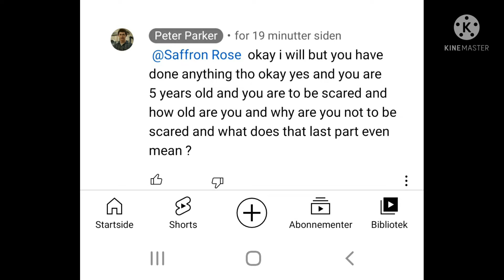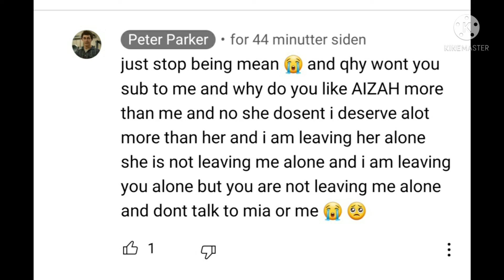EXPOSING ANGRY AARON FOX AKA PRINCESS HARLEY QUINN AKA FAKE PETER PARKER